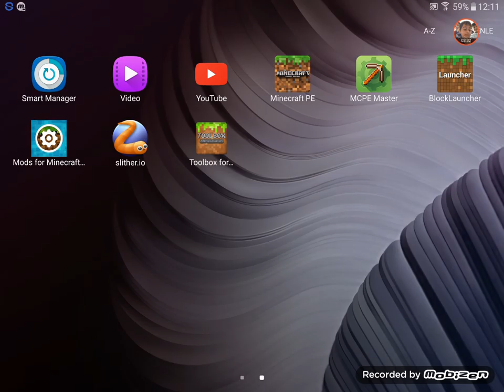Dünya birincisi olmak !!! GG